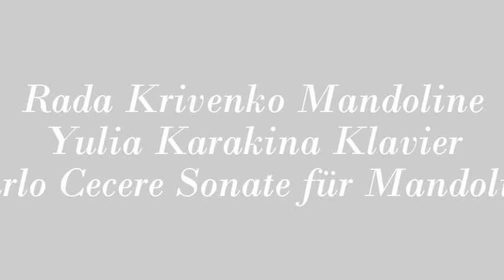Carlo Cecere Sonate für Mandoline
Rada Krivenko Mandoline
Yulia Karakina Klavier